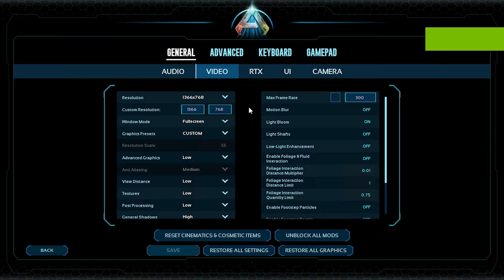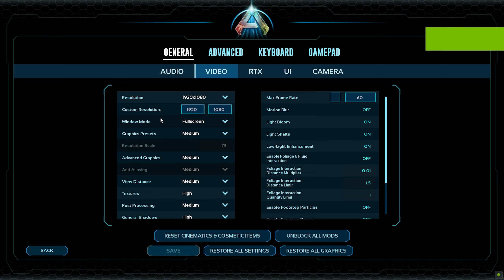ARK: Survival Ascended | RTX 3050 Laptop | 5600H | 2x8GB | Gameplay Multi Settings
ARK: Survival Ascended PC 2023 RTX 3050 Laptop Gameplay Benchmarks Multiple Settings [HP Victus]

Time Stamps:
00:00  1080p  Lowest
02:12  1080p  Lowest            DLSS_Quality
04:20  1080p  Lowest            DLSS_Performance
07:03  900p    Custom Low   DLSS_Quality
08:52  768p    Custom Low   DLSS_Quality
11:13  1080p  Medium           DLSS_Balanced
14:06  768p    Custom High   DLSS_Quality
17:01  768p    Epic                   DLSS_Quality

This benchmark is done on external display(Mux switch on) and recording is done using Nvidia's in built recorder (ShadowPlay).

Ryzen 5600H
16gb Dual Channel RAM
500gb SSD + 1tb SSD
RTX 3050 75W TGP 4GB
Windows 10